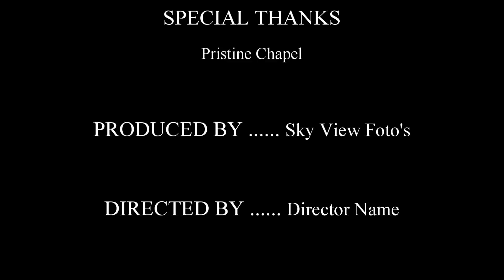Anthony Kirkland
Anthony & Kim Kirkland